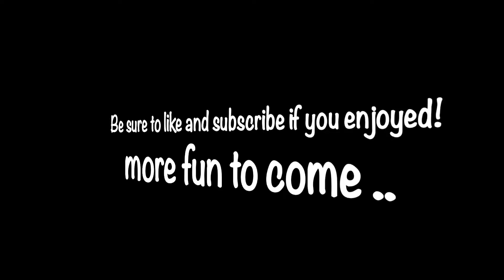Our first video! Adventure Vlog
Welcome to Jarrett and Desiree's Vlog.. aka Jrae vlogs!
 More fun to come ..